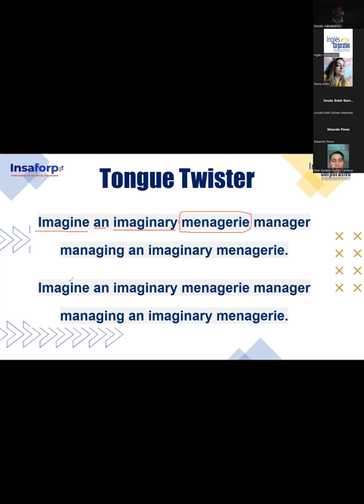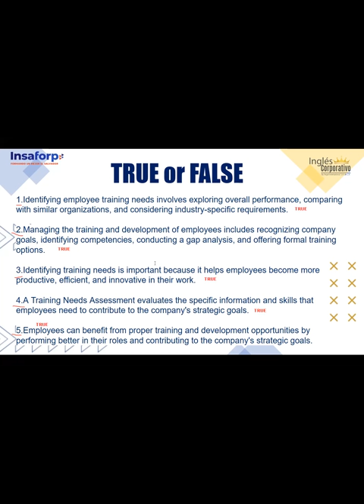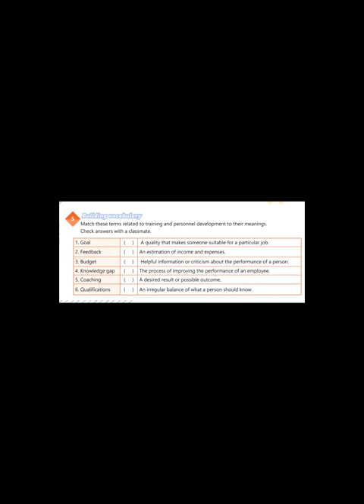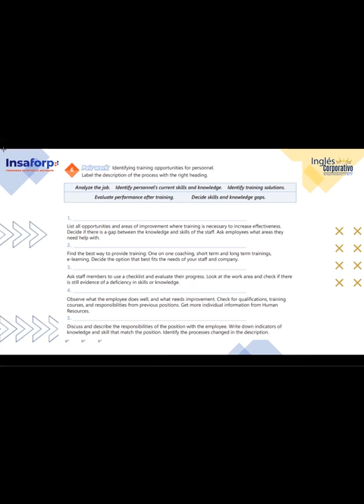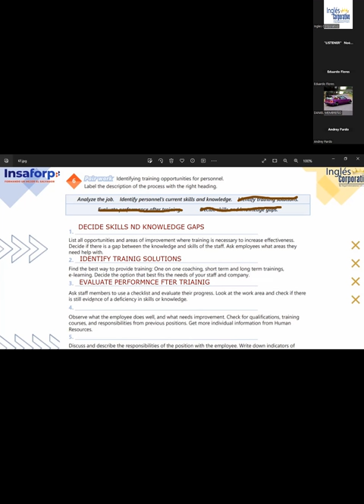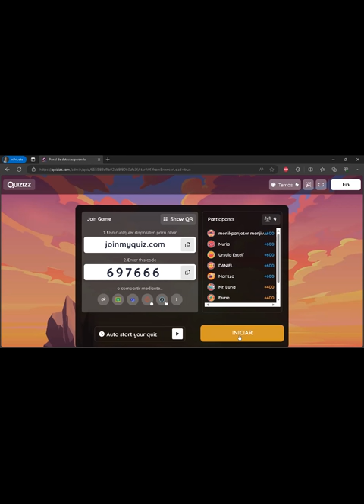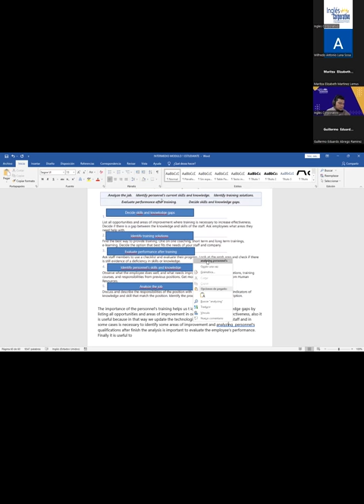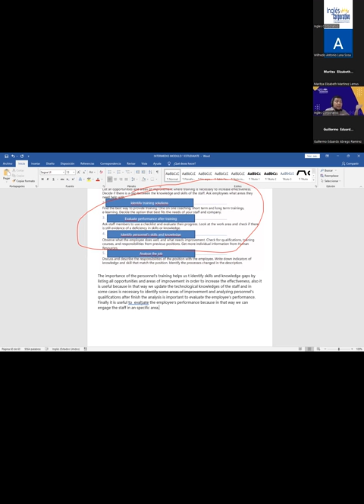SESION 22- 15-11-2023-IC29750-0005-2023-FLAMENCO- HOW TO USE WILL